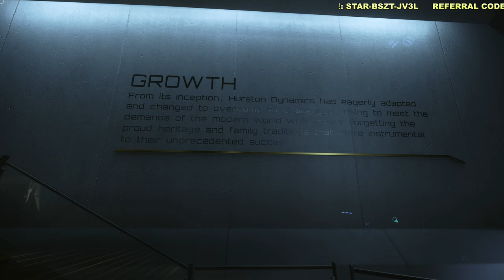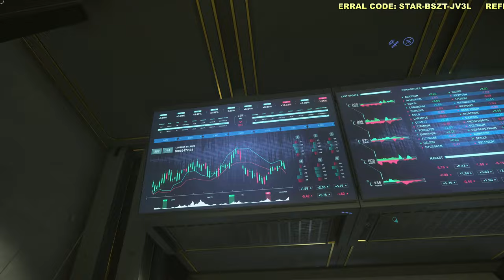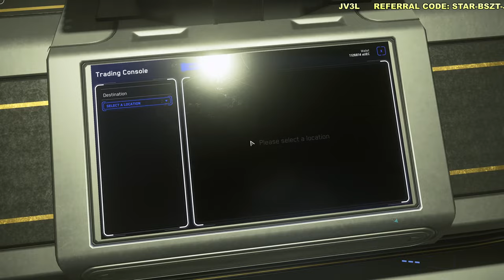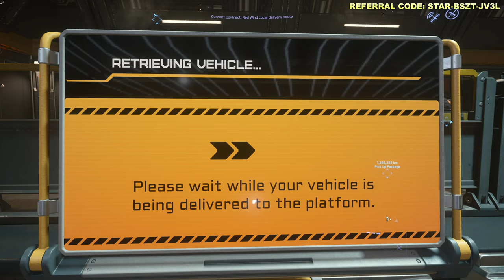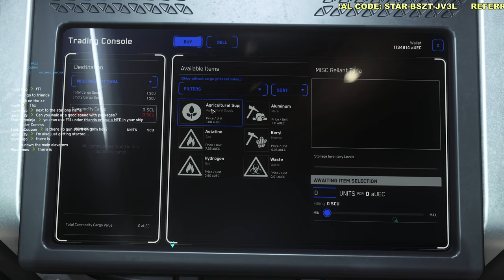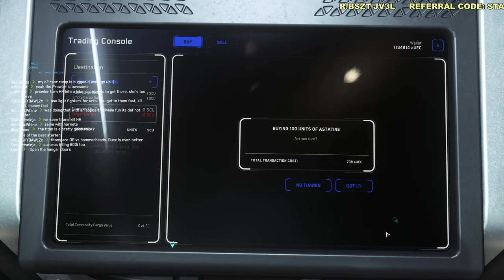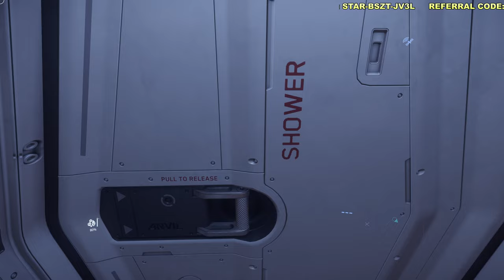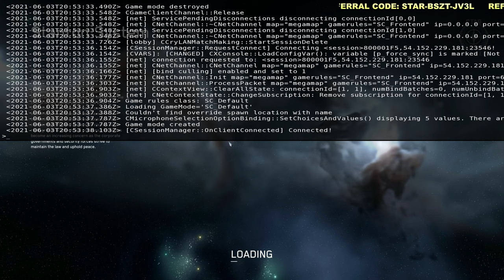Touring the Planets of STAR CITIZEN | Last day to Play 4 FREE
Title
Video URL